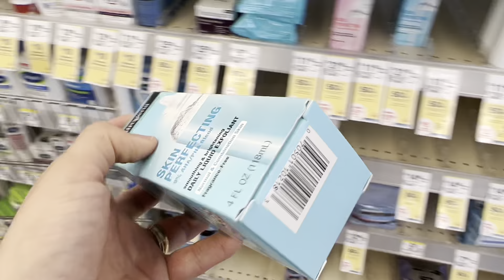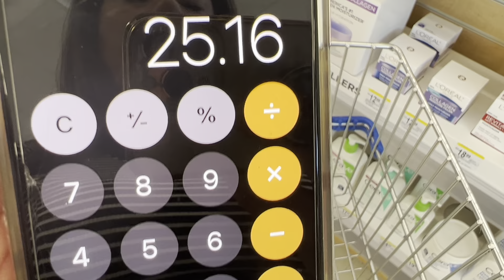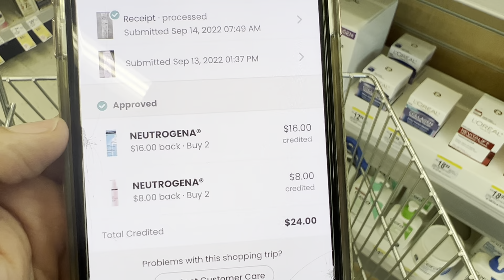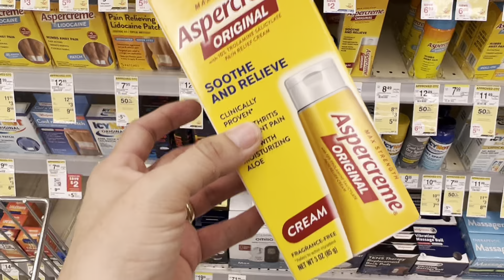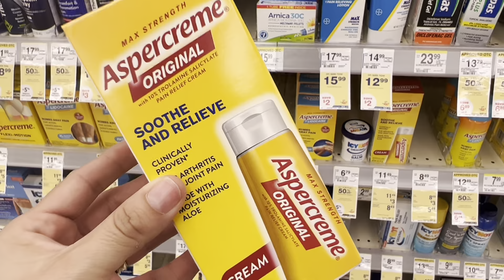🔥🤑💃Ya viste está **OFERTOTA** te va a ENCANTAR